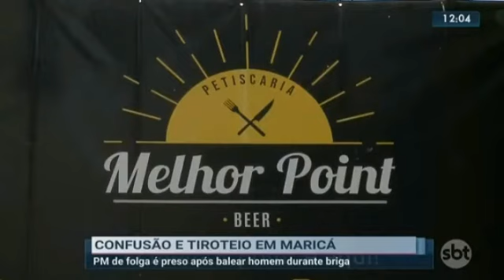06/12/2022 - Confusão e tiroteio em Maricá (vt + link)